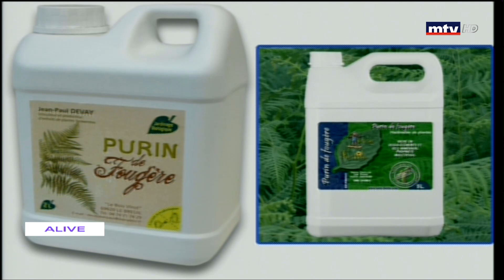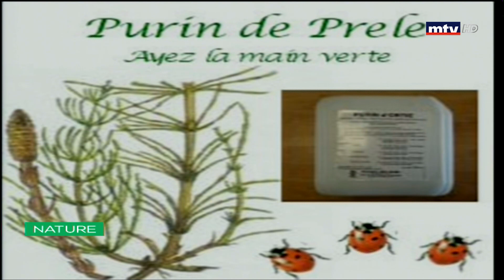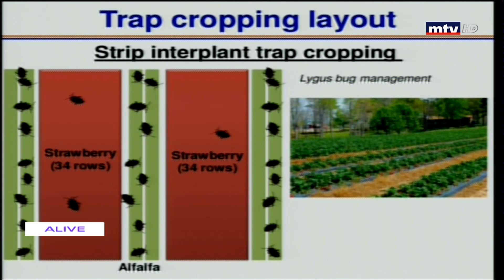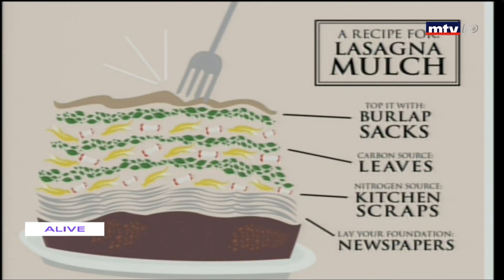Nature - 04/07/2020 - الزراعة المستدامة